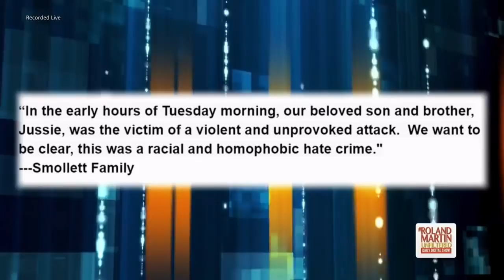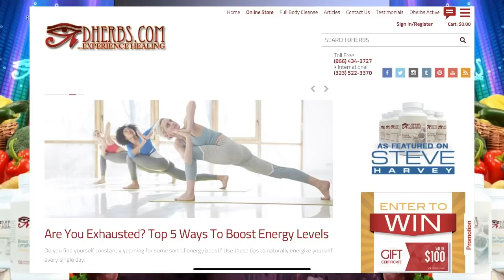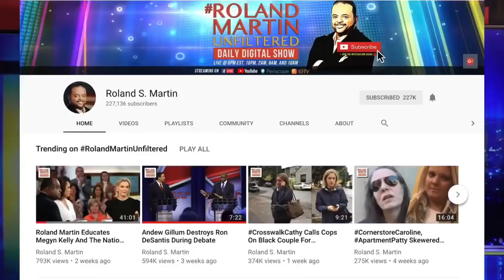Jussie Smollett On The Phone With Agent During Attack; CPD Release Photo Of 'Persons Of Interest'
"Empire" actor Jussie Smollett's family released a statement in support of him Thursday, the day after police released photos of "possible persons of interest" in his alleged attack in Chicago.

During Thursday's edition of RolandMartinUnfiltered, Roland Martin detailed the latest developments in the Sollett case.